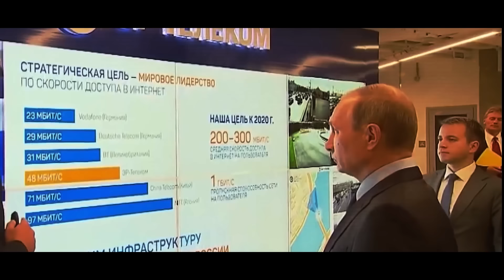How Vladimir Putin Survived 43 Assassination Attempts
Being the president of Russia is definitely not the safest job at the moment. But, then again, it never was, as Vladimir Putin can testify after surviving 43 attempts in his life. Yes, the current president of Russia was never one to hide away from danger, but he certainly doesn't take his security lightly. As a result, Putin is now one of the most heavily guarded people on the planet. Despite this, attempts on Putin's life were never in a shortage, and surviving this record number of attacks is a testament to the professionalism and readiness of everyone involved in the president's security.